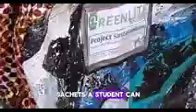THE GREEN LITE SOLUTION BY SAYEDI UMAR MOH’D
The  Green lite solution convert plastic waste into affordable, waterproof, eco-friendly school bags and essentials, giving underprivileged students necessary supplies, reducing pollution, and providing market women with eco- friendly alternatives to disposable bags, benefiting their businesses and communities.